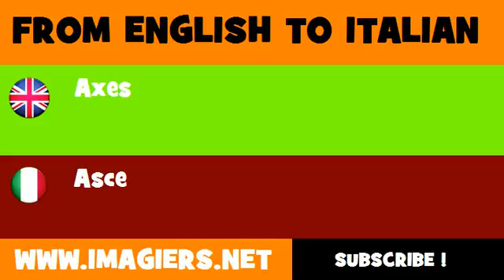FROM ENGLISH TO ITALIAN = Axes